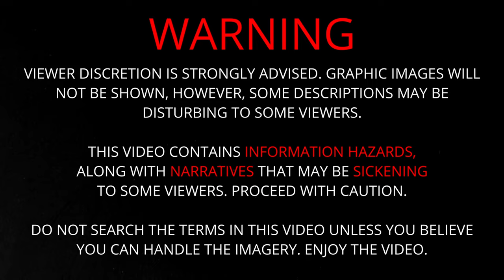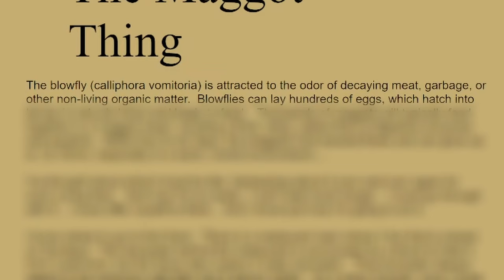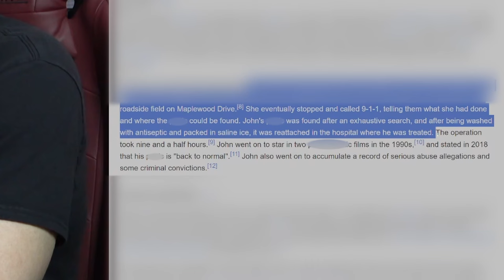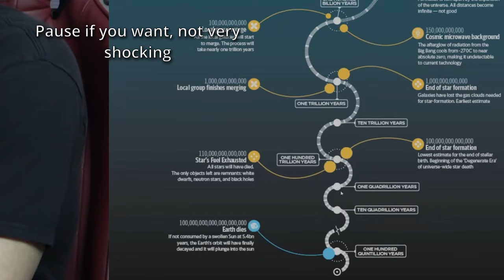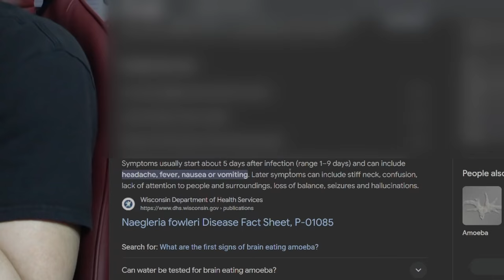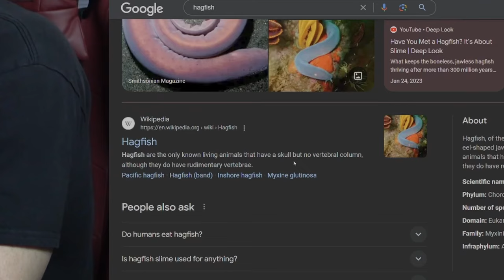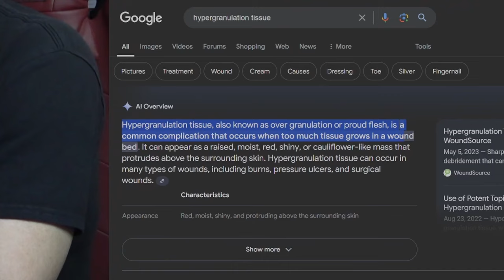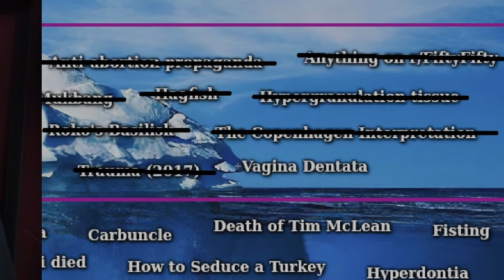Looking Up Things I Probably Shouldn't (Layer 2)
Looking Up Things I Probably Shouldn't

0:00 - WARNING
0:10 - Intro
0:48 - Are Birds Real?
2:14 - Blowfly Girl
5:30 - John Wayne Bobbit
7:03 - Abandoned Crinkley Bottom Theme Park
8:06 - Cordyceps Fungus
9:04 - Mirror Hand
9:38 - Timeline of the Far Future
10:38 - Cyriak
12:01 - Naegleria Fowleri
13:24 - Toes Without Nails
13:52 - Geoduck Mukbang
15:10 - Anti-Abortion Propaganda
16:25 - Hagfish
17:33 - Roko's Basilisk
18:02 - Trauma (2017)
18:32 - Anything on r/FiftyFifty
20:19 - Hypergranulation Tissue
21:06 - The Copenhagen Interpretation
22:49 - V-gina Dentata

What's good, I'm TSCOMPLEX and on this channel, I'm reacting to and covering all things rap, hip hop, and streaming related. Tap in with the hardest channel on youtube stop playin.

For reaction content: Copyright Disclaimer Under Section 107 of the Copyright Act 1976, allowance is made for "fair use" for purposes such as criticism, comment, news reporting, teaching, scholarship, and research.